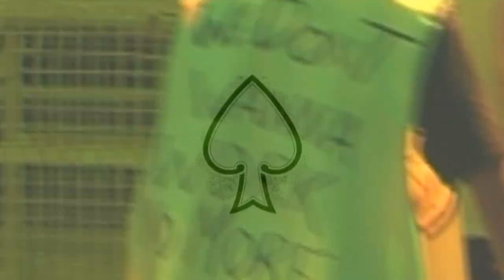ANTONIOS PLACE - EP002 SONG01 - WORK NO MORE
The first song of the second episode of Antonios Place, recorded on the 11th November 2009. The song entitled "Work No More" is performed by Antonio Corea, accompanied by the band "Convict X".